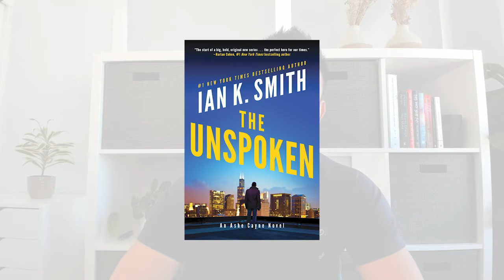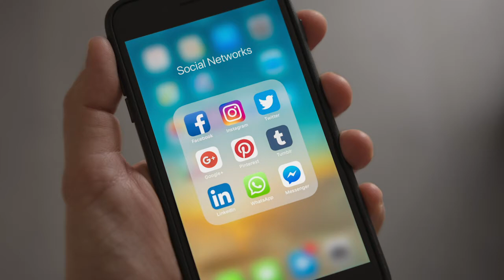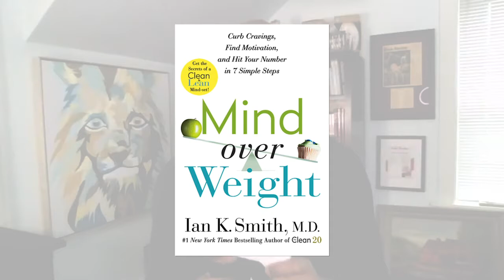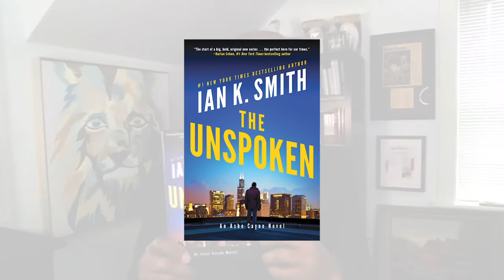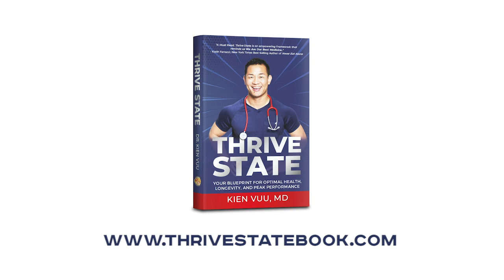How to Keep Your Head On Straight in 2021 with Ian Smith, MD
A lot of things happened last year and unfortunately the results of the pandemic is still the hardest pill to swallow. We got to give it to 2020, because it really sucked. However, 2020 is now in the past and I know many of you will agree that it shouldn’t be enough reason to ruin this new year. We should all start somewhere somehow.

In this episode, Dr. Ian Smith and I talked about the social landscape, how the young ones are stressed, how we can help them as adults and the all time favorite - losing weight. If you want to lose weight in the right way and you find all the other things mentioned interesting, this one's for you.